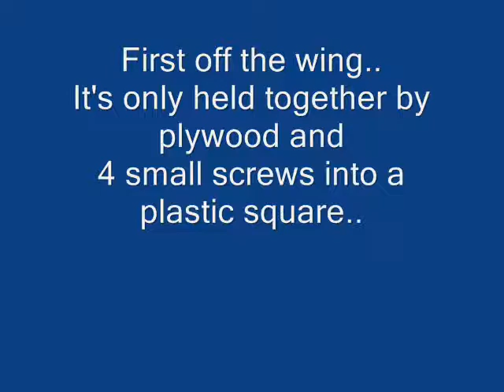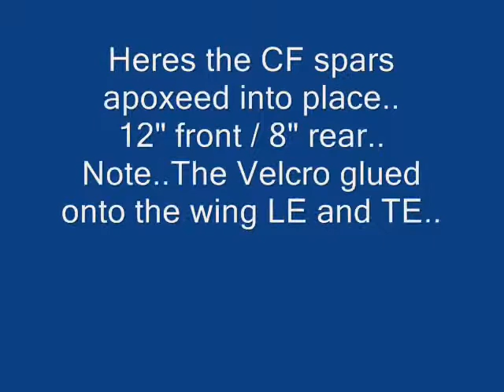SkyHawk TW-742 4Ch Glider. Up-Grades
Just got a SkyHawk Glider,
Started doing some Mods straight away before flying it...
These Gliders can be bought off  E-Bay cheap enough,
great if you wana get into flying cheaply.